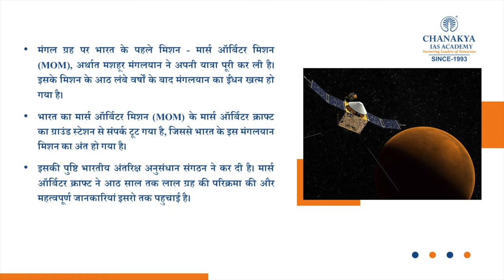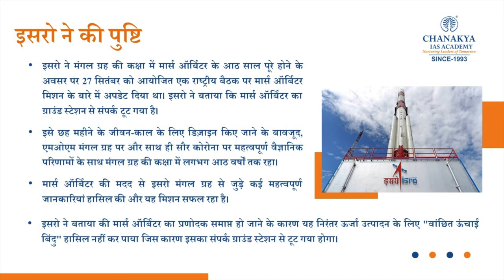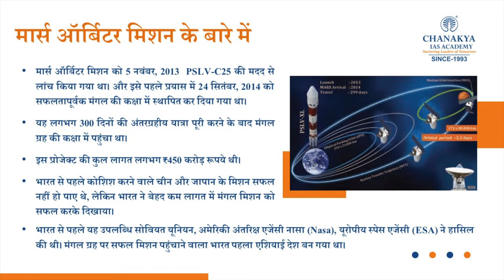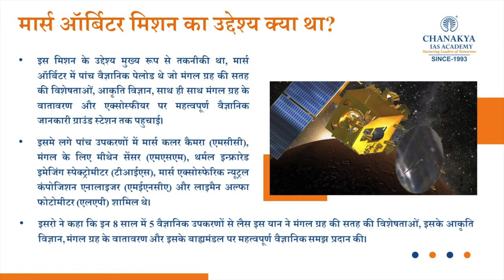Mangalyaan Quietly Bids Goodbye: India's Maiden Mars Mission Runs Out Of Fuel | Chanakya IAS Academy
India's Mars Orbiter Mission (MOM) may have finally reached the end of its operations after eight years spent orbiting the Red Planet. The Mars Orbiter Mission (MOM), commonly referred to as Mangalyaan-1, is a space probe launched by the Indian Space Research Organization.